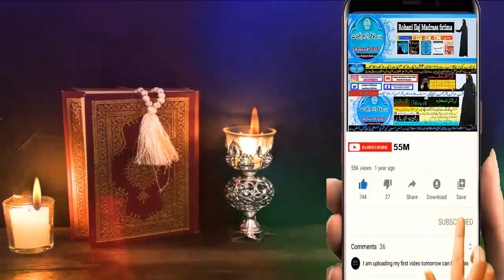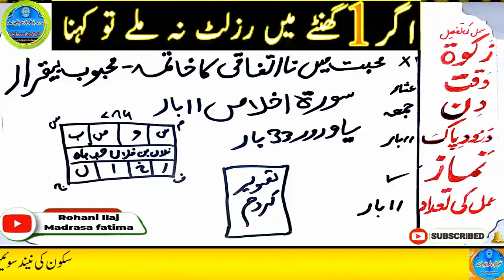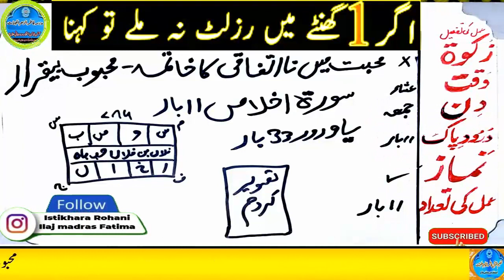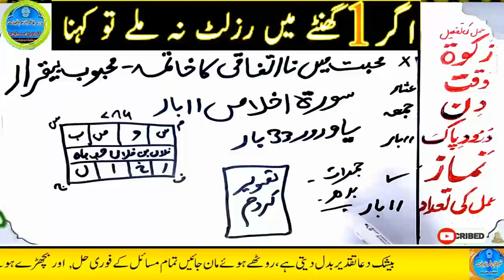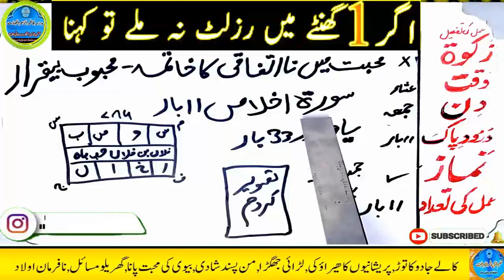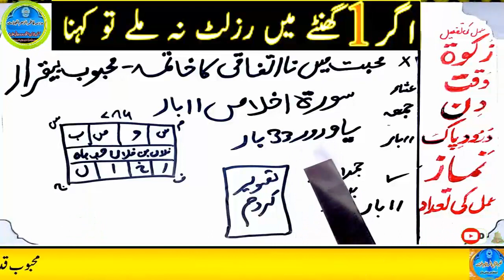mohabbat ka wazifa, wazifa for love, love marriage, mohabbat ka wazifa aag jesa, mohabbat ka taweez